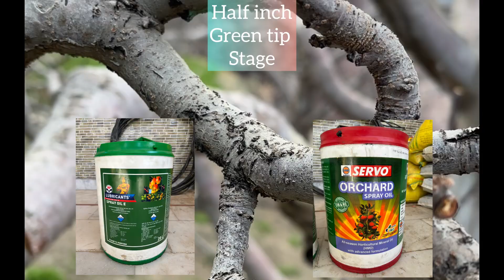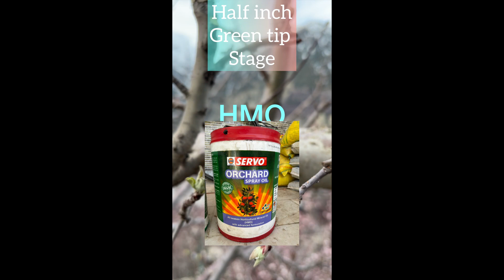Spray schedule HAlf Inch green tip stage in apple.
Spray schedule HAlf Inch green tip stage in apple. What is half inch green tip stage in apple and what to spray and for which disease . HMO is spayed at this stage to control mite and sanjioscale diseases in apple orchards.